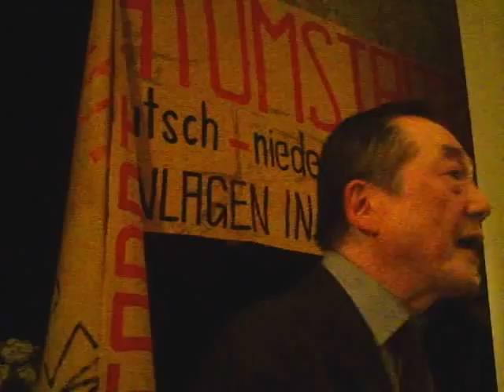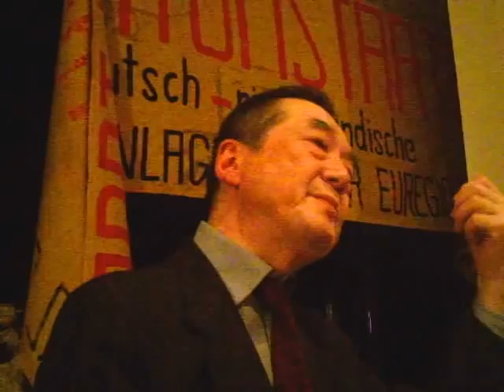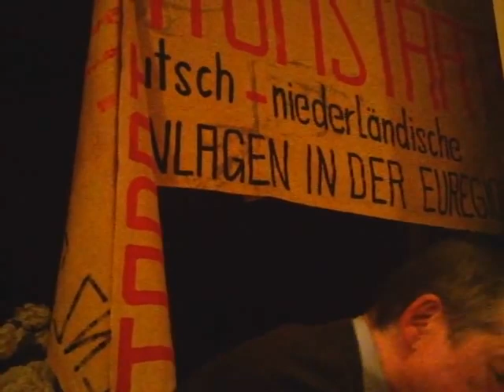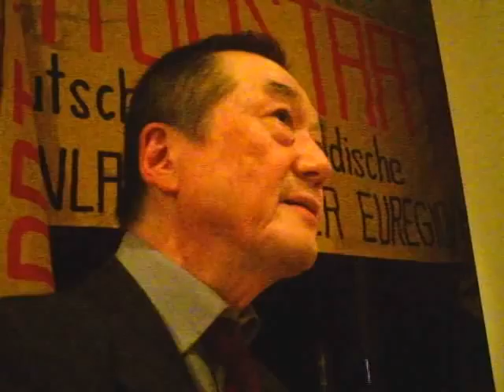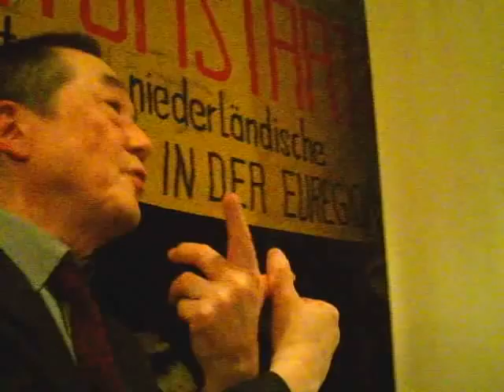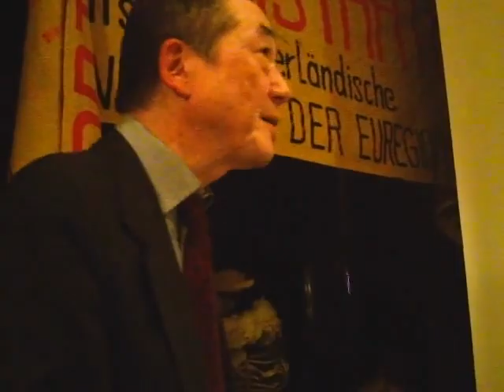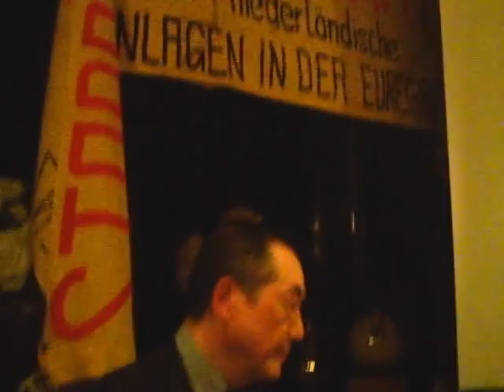Anti Atom Gronau 25.10.2012 - Bericht aus Japan (Fukushima)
Auf einer Veranstaltung am 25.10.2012 berichtet Herr Kobayashi aus Japan von der Situation In Fukushima und den Lügen und Vertuschungen der japanischen Regierung und der mit ihr verbundenen Atomindustrie sowie dem beginnenden Widerstand und dem Verhalten der Ärzte in Japan.